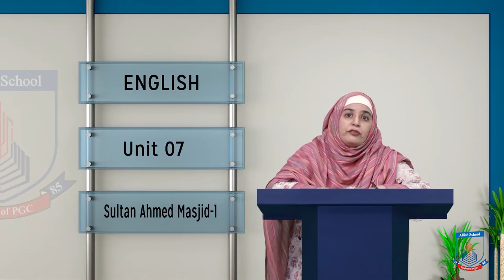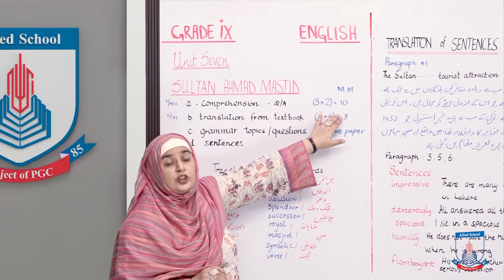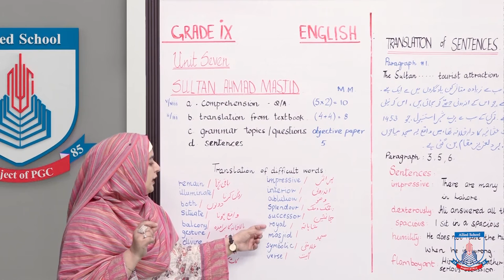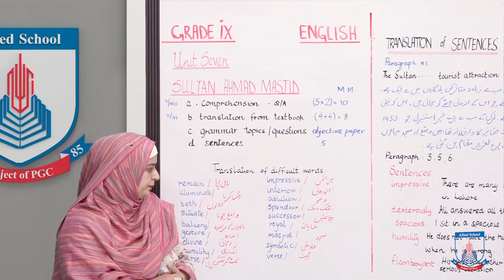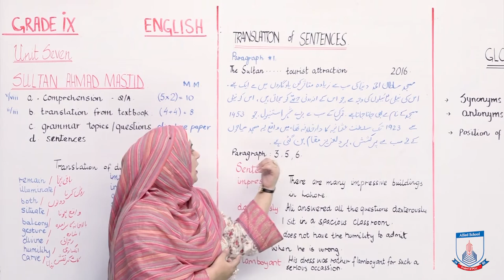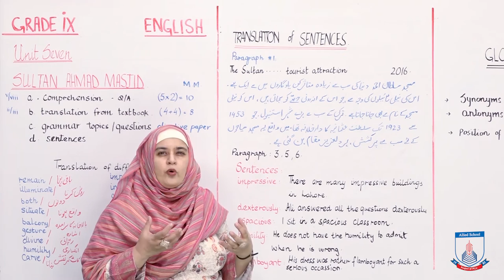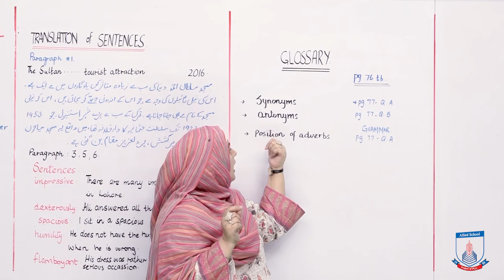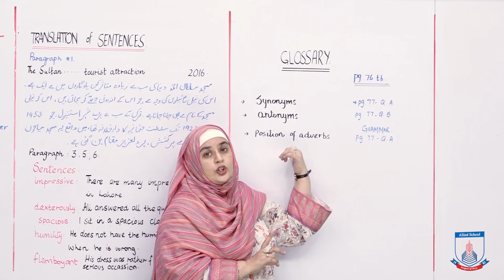Class 9 - English - Unit 7 - Lecture 1 Sultan Ahmed Masjid -1 - Allied Schools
This lecture is about Sultan Ahmed Masjid, vocabulary, translation and Grammar